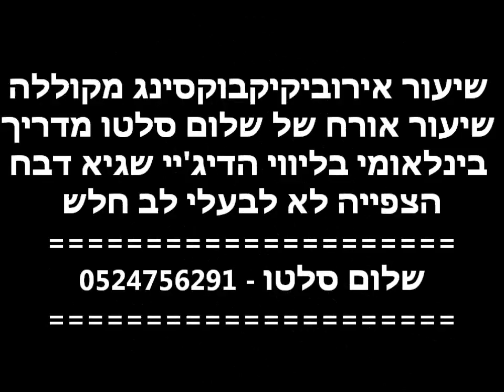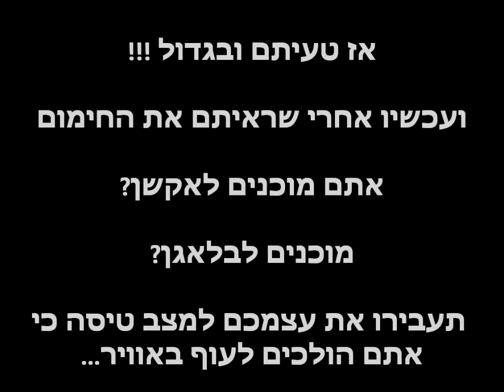Shalom Salto Kickboxing (Fireboxing)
שיעור אורח של שלום סלטו
מייסד הפיירבוקסינג והאירובי מקוללה מתמחה ב5 אומנויות לחימה והדרך המהירה ביותר להתעצב ולהגיע לגוף האידאלי שיעורים כייפים באווירה צעירה ובליווי דיג'יי (לא פחות מטורף) ומחשמלת נותן חשק לעוד והכי חשוב ללכת הביתה בחיוך
לפרטים ולהזמנות לשיעור אורח 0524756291 שלום סלטו